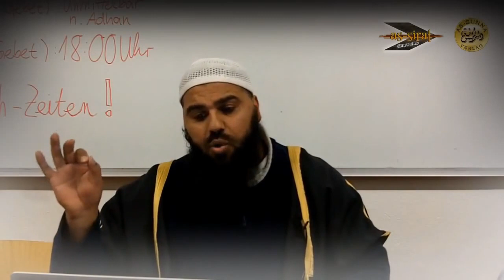As-Sirat - Die Brücke über dem Höllenfeuer